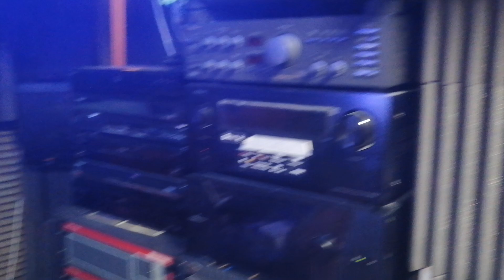high frequencies reflections RTA